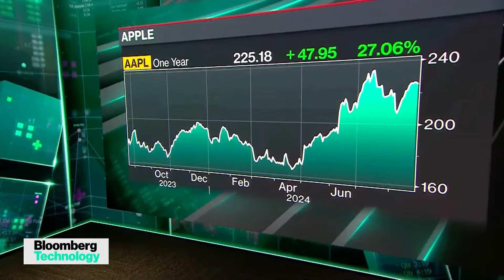Apple restructurará su App Store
Matt Fischer se irá de Apple tras haber dirigido la App Store de la empresa desde 2010. El corresponsal de Bloomberg Mark Gurman analizó, junto a Caroline Hyde, cuáles son los pasos que dará Apple a continuación y a qué cambios deberán atenerse los consumidores. Esta fue su participación en “Bloomberg Technology”.